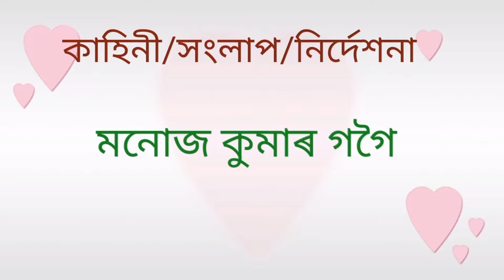সংগ্ৰাম জীৱনৰ /২য় খণ্ড/ চুটিছবি /প্ৰেম কাহিনী/Hongram jibonor/part 2 /assamese shortfilm/ love story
সংগ্ৰাম জীৱনৰ //দ্বিতীয় খণ্ড //অসমীয়া চুটিছবি //প্ৰেম কাহিনী//Hongram jibonor//part 2 //an assamese shortfilm// True love story

         এই ভিডিঅ টো কেৱল মনোৰঞ্জনৰ বাবেহে প্ৰস্তুত কৰা হৈছে | ইয়াৰ কাহিনী আৰু চৰিত্ৰ সম্পূৰ্ণ কাল্পনিক | ভিডিঅ' টোৰ জৰিয়তে আমি কাকো সেয় প্ৰতিপন্ন কৰিব বিচৰা নাই | অজানিতে যদি কোনো সদাশয় ব্যক্তিৰ বাস্তৱ জীৱনৰ লগত মিলে তেন্তে আমি জগৰীয়া নহওঁ |

           ভিডিঅ টোৰ জৰিয়তে আমি কণ কণ শিশু সকলক উৎসাহ আৰু সাহস দিবলৈ কিঞ্চিত প্ৰয়াস হে কৰিছো | আপোনালোকৰ সহযোগিতা ই আমাক আগবঢ়াই নিব বুলি আশা ৰাখিলো | ভিডিঅ' টো নিৰ্মাণ কৰোতে যথেষ্ট ভুল-ক্ৰুটি ৰৈ গৈছে | সেয়া আমাৰো দৃষ্টিগোচৰ হৈছে, পৰৱৰ্তী সময়ত এই দিশসমূহৰ উন্নতি ৰ বাবে চেষ্টা কৰিম | মাথো আপোনালোকে তেওঁ লোকৰ মনত দোষ নিদি আগবাঢ়ি যাবলৈ সাহস, উৎসাহ,আৰু প্ৰেৰণা দি কৃতাৰ্থ কৰিব |
         ভিডিঅ' টোত লাইক, কমেন্ট, শ্বেয়াৰ কৰি আমাকো আগবাঢ়ি যাবলৈ প্ৰেৰণা দি আপোনাৰ মহানতাৰ পৰিচয় দিয়ে যেন |

3. শেষ সিদ্ধান্ত Last decision

4. সংগ্ৰাম জীৱনৰ ১ম খণ্ড

fute cover by Hirak jyoti Kalita